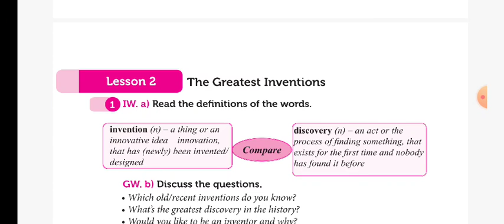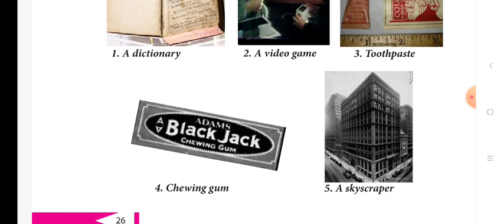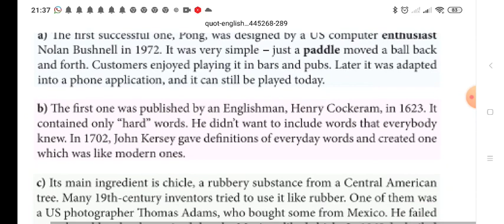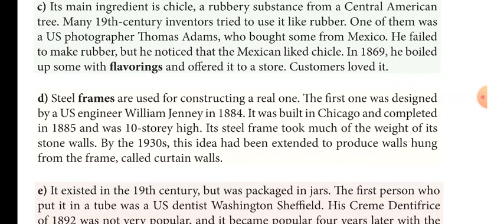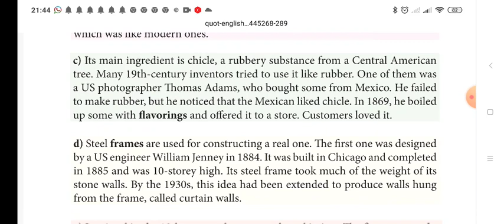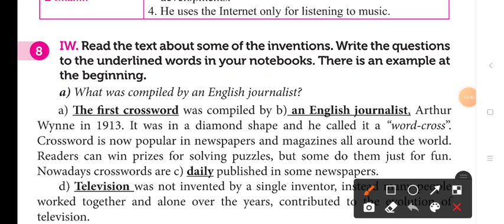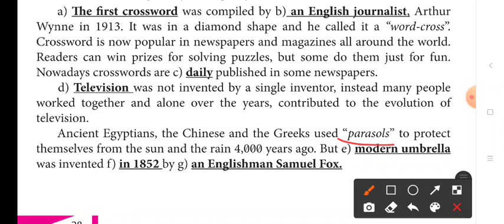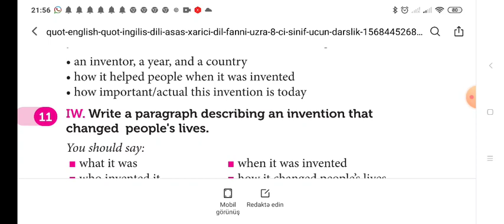8th grade. Unit 2. Lesson 2. The Greatest Inventions.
lesson2 greatest inventions#8thgrade#unit2